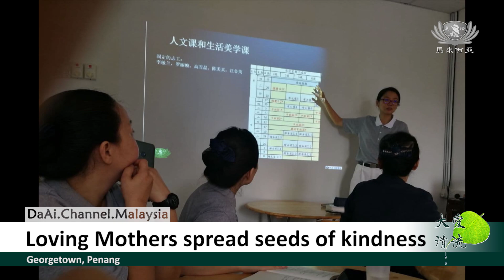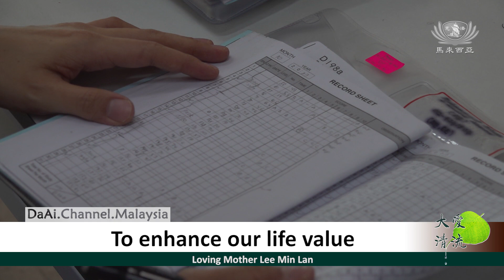Loving Mothers spread seeds of kindness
December 5th is International Volunteer Day. Volunteers do unpaid service work during their vacation or leisure time. Tzu Chi Foundation has many volunteers who devote themselves to various volunteer activities. In education mission, there are a group of volunteers who, with a sense of responsibility and mission, sow the seeds of love and kindness in children's hearts with the spirit of Great Love. They are known as the “Loving Mothers”.